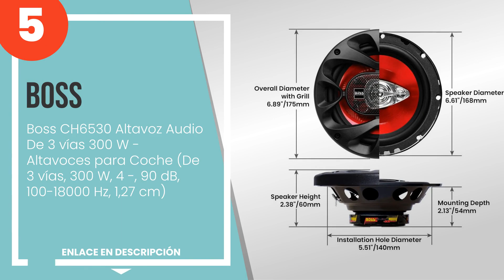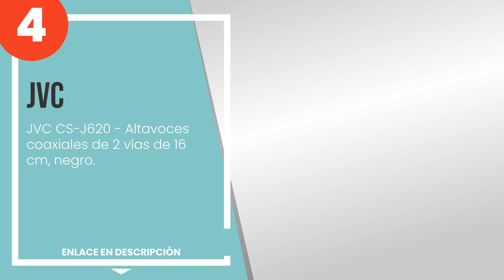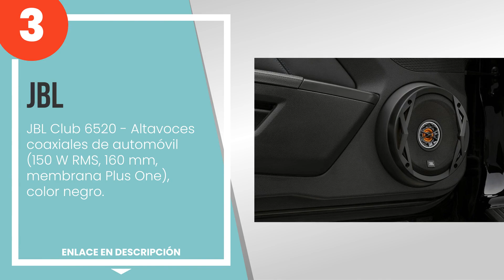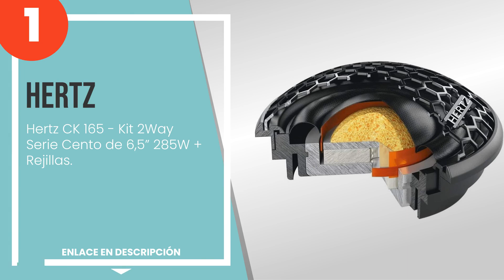Los 5 mejores altavoces para coche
1) Hertz CK 165 - Kit 2Way S... » Amazon
2) Sony XS-FB1330 - Altavoce... » Amazon
3) JBL Club 6520 - Altavoces... » Amazon
4) JVC CS-J620 - Altavoces c... » Amazon
5) Boss CH6530 Altavoz Audio... » Amazon

✋ Aquí están los 5 mejores altavoces para coche, disponible en el mercado.

00:00 - Intro
00:08 - 5) Boss CH6530 Altavoz Audio De 3 vías 300 W - Altavoces para Coche (De 3 vías, 300...
01:03 - 4) JVC CS-J620 - Altavoces coaxiales de 2 vías de 16 cm, negro.
02:00 - 3) JBL Club 6520 - Altavoces coaxiales de automóvil (150 W RMS, 160 mm, membrana Pl...
03:00 - 2) Sony XS-FB1330 - Altavoces coaxiales de 3 vías (240W, 13 cm), Negro.
03:59 - 1) Hertz CK 165 - Kit 2Way Serie Cento de 6,5” 285W + Rejillas.